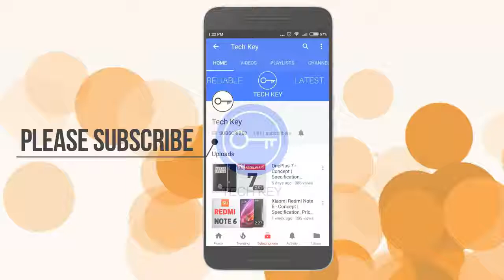Huawei P30 With 74MP Triple Camera, Pop Up Front Camera, No Notch, Periscope System